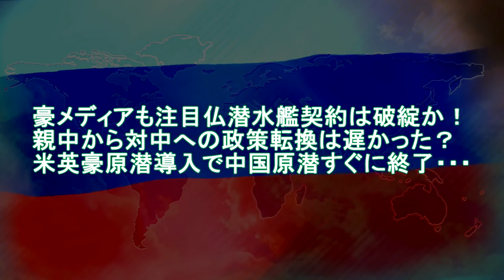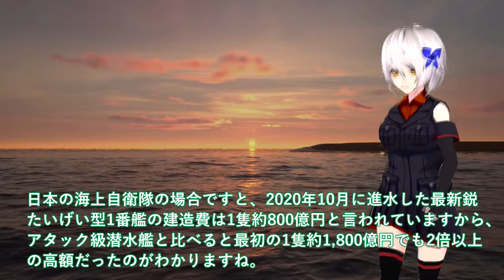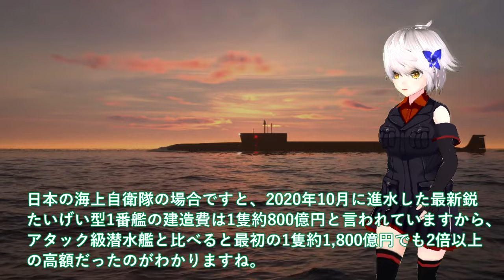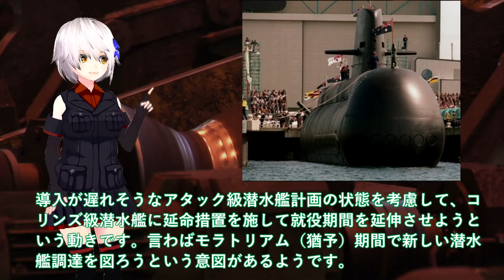【軍事解説】豪メディアも注目仏潜水艦契約は破綻か！親中から対中への政策転換は遅かった？米英豪原潜導入で中国原潜すぐに終了・・・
関連動画
潜水艦のメカニズム徹底解剖 原子力潜水艦はうるさいの？ 限界深度は？【日本軍事情報】
世界最大の原子力潜水艦と「大陸間巡航核魚雷・ポセイドン」は嘘ばかり【弾丸デスマーチ】【ゆっくり解説】

引用・転載「出典：海上自衛隊ホームページ」
引用・転載「出典：航空自衛隊ホームページ」
引用・転載「出典：陸上自衛隊ホームページ」

海自vs米海軍【潜水艦の比較】ディーゼルvs原子力/最新たいげい型も登場
【徹底解説】潜水艦の潜航の仕組み。500mの水圧に耐える驚きの船体構造とは？
【無限の潜航能力】原子力潜水艦の仕組みと日本の潜水艦との違い。どっちが優れているのか？